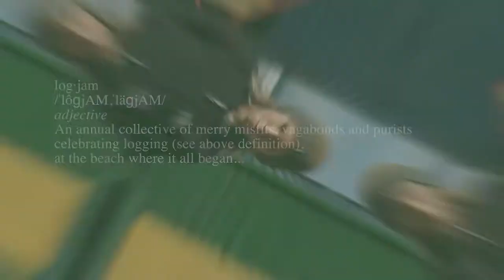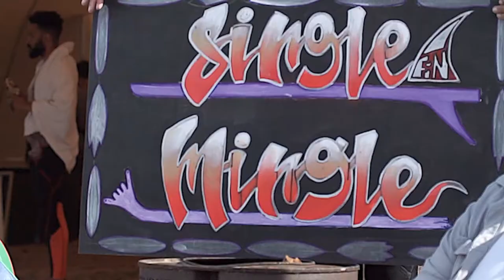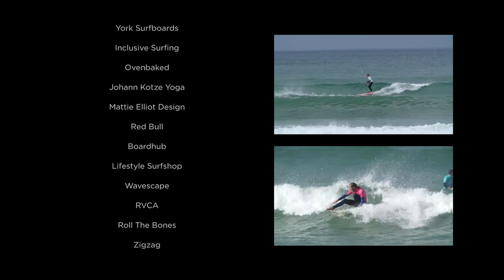LogJam III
Cape Town, ZA - The LogJam & Muizenberg mini beach Festival is a celebration of local surf culture, community & single-fin longboarding.
No Divisions, No Sponsors, guys, gals, ballies & groms at the beach where it all began.

A film by Danielle Davenport

Cinematography:
Danielle Davenport
Steve Benjamin
Jeremy Hewitt
Werner Smit